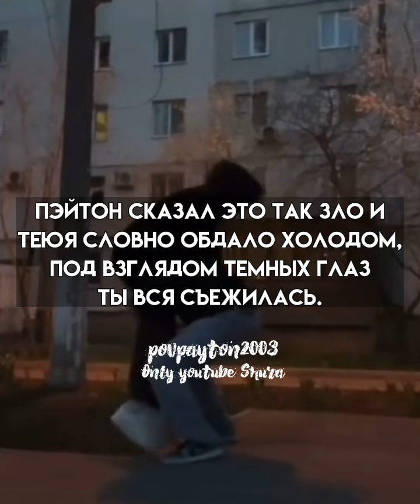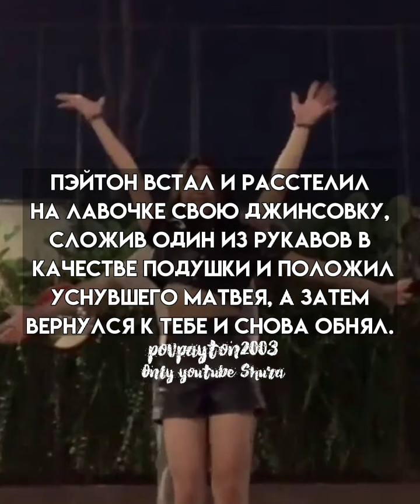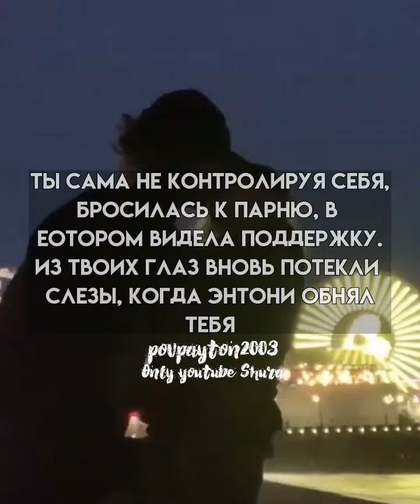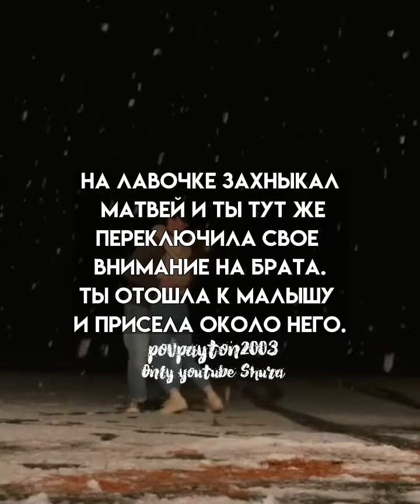Pov/188 серия/~Ты моя проблема~/POVPAYTON💗🐢